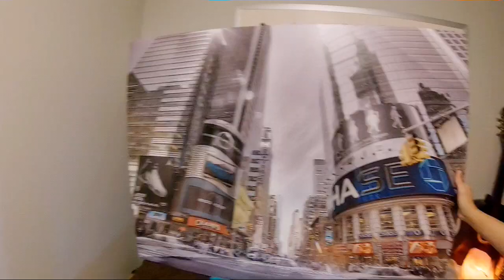Surprised Bachelor Party for Elmar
We set up a surprise bachelor party for our friend Elmar. Hopefully you guys enjoy the video.